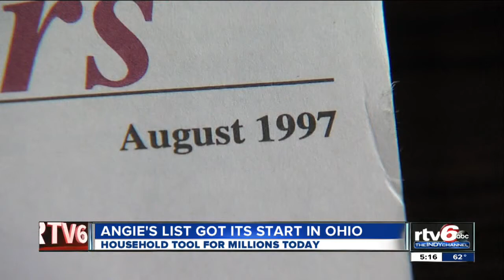Angie Hicks builds Angie's List from Indy home base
Angie Hicks calls Indianapolis home. Her family is here. Her business is here. However, her name is absolutely everywhere.